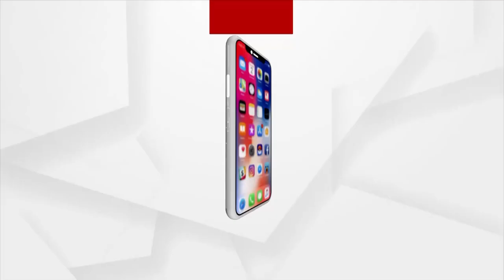ମୈାଳିକ ସୁବିଧାରୁ ବଞ୍ଚିତ ନୟାଗଡର ମୁଣ୍ଡିଆ ସାହିର ଲୋକ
ଗରିବ ଓ ଅସହାୟ ପାଇଁ ରାଜ୍ୟରେ ରହିଛି ଅନେକ ଯୋଜନା । ହେଲେ ପ୍ରଶାସନିକ ଅଧିକାରୀଙ୍କ ଅଣଦେଖା ଯୋଗୁଁ ଆଜି ବି ମୈାଳିକ ସୁବିଧାରୁ ବଞ୍ଚିତ ନୟାଗଡ ଦଶପଲ୍ଲା ବ୍ଲକ ସୁବାଳିଆ ଗାଁ ମୁଣ୍ଡିଆ ସାହିର ଲୋକ।